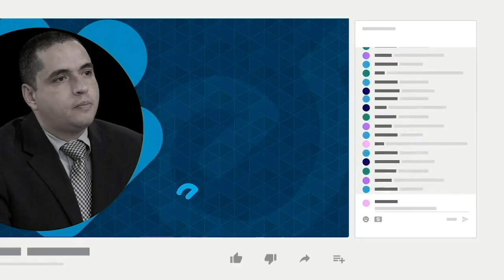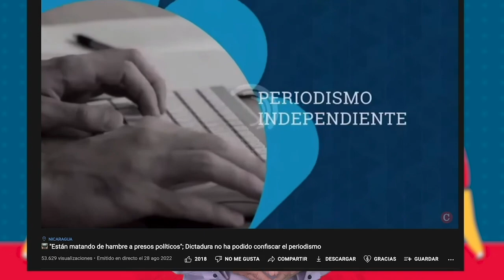Caricatura animada de PxMolina: El penoso récord de Daniel Ortega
Te presentamos la caricatura animada y comentada de PxMolina, titulada: El penoso récord de Daniel Ortega.